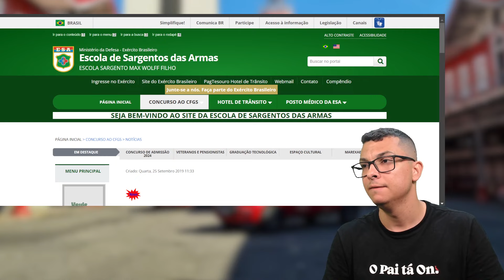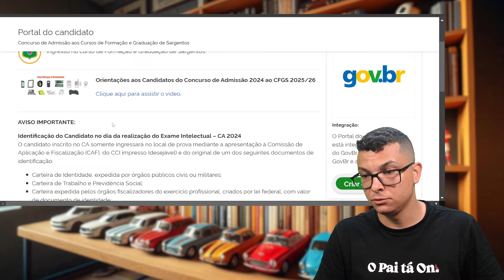SAIU AS NOTAS E RESULTADO DA REDAÇÃO DA ESA 2024 !!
Quando vê uma questão  de Matemática para esa  começa a tremer?

Então você precisa aprender com esse vídeo onde o Prof.Maicon irá resolver uma série de questões de progressões aritméticas  muito importante para a Esa.

Você terá um passo a passo para aprender a Interpretar os problemas e tirar de letra qualquer questão da esa

Agora basta dar o play no vídeo e aprender os segredos da Matemática para esa